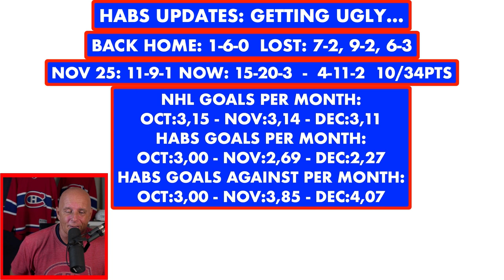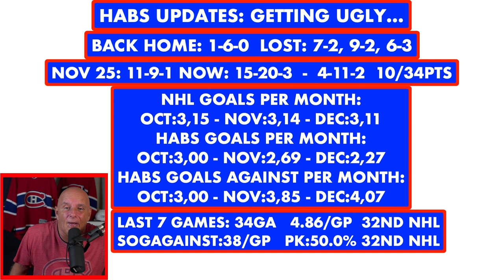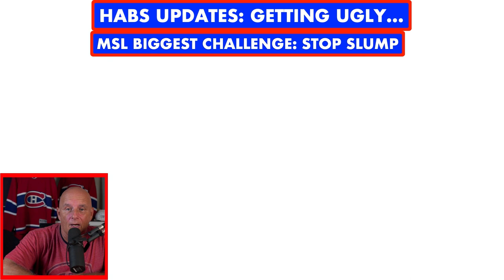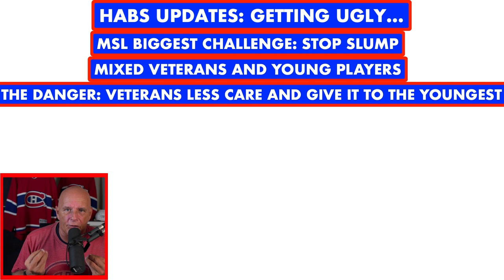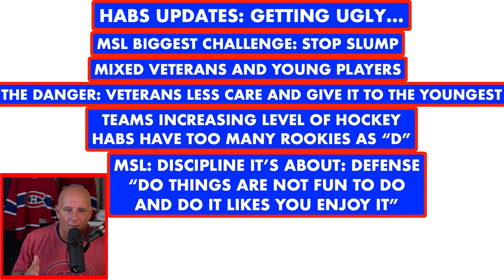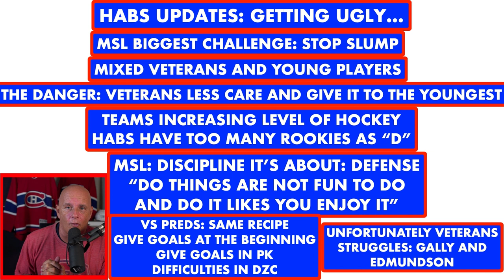AN UGLY PERFORMANCE BY THE CANADIENS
IN EPISODE 221 OF HABS DAILY NEWS, COACH FRENCHY TALKS ABOUT: ANOTHER AN UGLY PERFORMANCE BY THE CANADIENS
-   WJC 2023 UPDATES
-   HABS 5 BIGGEST SURPRISES IN 2022
-   HABS IS GETTING UGLY

WE THANKS OUR MEMBERS FOR THEIR SUPPORT:

JOSE DUARTE
DAVID HUNTE
DANY GRENIER
MATTHEW SLATER
GAME WINNING  GOAL HOCKEY
ALEXANDRE MEILLEUR
LUCIANO GRAZIANO
DANNY TABERNAK
ROGER HABS #1
ROSS STUBBINGTON
STELLA K
STEVE G
SASCHA SCHRADER
ROGER DELANEY
DIXON AUTOMOBILE GROUP
KIMBERLY ENA
POKER MIND REDGY VLOG
JOSEPH LANHAM
ENORTAP
NHL HOCKEY NEWS REPORT
GATORS-ROCK TIM-T
KERRY WILLETT
SJOERD WYNSTOK
BLACK HAWKS 97
JOHN LOWERY
HACHIG RUDOLPH ALYANAKIAN
JOHN DIDIER
AYESLTKEV YT
DUMBY 88

Anaheim Ducks
Arizona Coyotes
Boston Bruins
Buffalo Sabres
Calgary Flames
Carolina Hurricanes
Chicago Blackhawks
Colorado Avalanche
Columbus Blue Jackets
Dallas Stars
Detroit Red Wings
Edmonton Oilers
Florida Panthers
Los Angeles Kings
Minnesota Wild
Montreal Canadiens
Nashville Predators
Ottawa Senators
Philadelphia Flyers
Pittsburgh Penguins
San Jose Sharks
Seattle Kraken
Vancouver Canucks
Vegas Golden Knights
Washington Capitals
Winnipeg Jets

Pierre Deschesnes
Tweeter: @coachfrenchy10x
You Tube Channel:
00:00 Introduction
00:11 EPISODE 221 ON THE MENU
00:37 WJC 2023 UPDATES
03:25 HABS 5 BIGGEST SURPRISES IN 2022
08:16 HABS UPDATES: GETTING UGLY